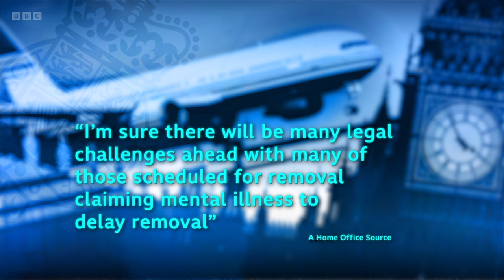Newsnight | 22nd April 2024 | Parliament's Late Night Rwanda Votes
This is an episode of BBC's Newsnight on Monday 22nd April 2024 - hosted by Victoria Derbyshire, who is joined by guests. This programme was on air from 22:30PM BST until 23:10PM BST.